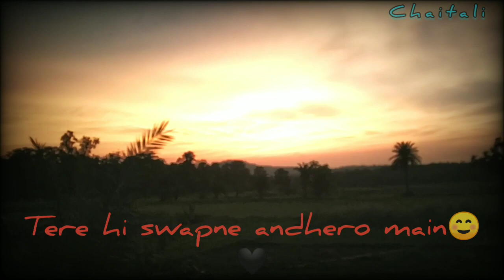𝚃𝚞𝚖𝚑 𝚔𝚢𝚞 𝚌𝚑𝚊𝚕𝚎 𝙰𝚊𝚝𝚎 𝚑𝚘 | 𝚠𝚑𝚊𝚝𝚜𝚊𝚙𝚙 𝚜𝚝𝚊𝚝𝚞𝚜 | 𝚕𝚘𝚏𝚒 𝚛𝚎𝚖𝚒𝚡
Keep smiling 🤗
And support 😌